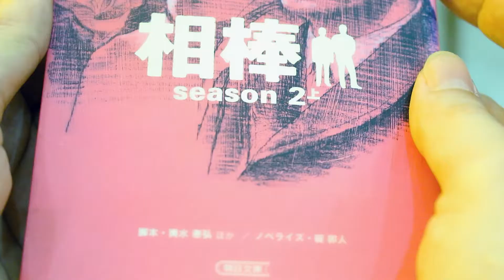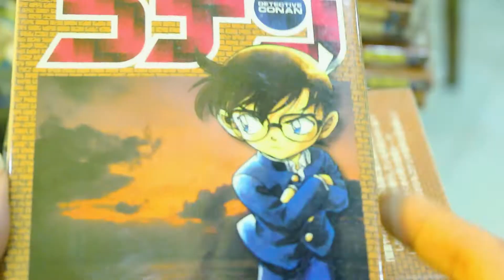Tặng sách MIỄN PHÍ, số lượng không giới hạn tại Câu lạc bộ Kaiwa Anido.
➤ Cơ sở 1 : Lk13 – OCT 2 Handiresco, Bắc Từ Liêm, Hà Nội.
➤ Cơ sở 2 : Tầng 8 - Tòa Sunsquare , Lê Đức Thọ, Hà Nội
tiếng nhật cơ bản tiếng nhật cho người mới bắt đầu học tiếng nhật online
Trân trọng !